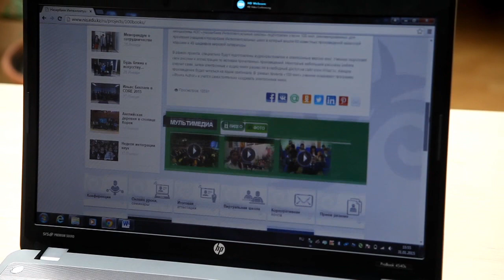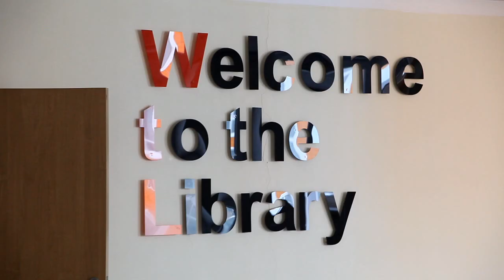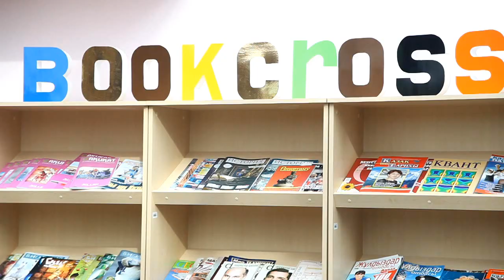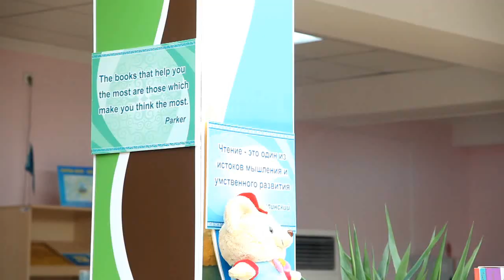100 кітап жобасы. Шымкент қ. ХББ НЗМ.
Ниш ХБН Шымкент